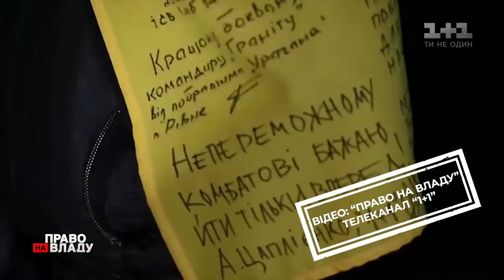💥БІЙКИ У РАДІ ЧЕРЕЗ РИНОК ЗЕМЛІ, ЗЕЛЕНСЬКИЙ ОНОВЛЮЄ КАДРИ ТА ШОКУЮЧІ РЕЙТИНГИ УРЯДУ!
🔺Перша кров Тимошенко: як нардепи билися через ринок землі?
🔹Вимога міжнародних партнерів: як "слуги народу" пояснюють необхідність проведення земельної реформи?
🔹На Львівщині - новий губернатор! Кого призначив Зеленський? Рейтинги уряду впали!
🔹Кому довіряють українці серед органів державної влади?
Дивіться розбір польотів програми "Говорить Великий Львів" у нашому пост-шоу!